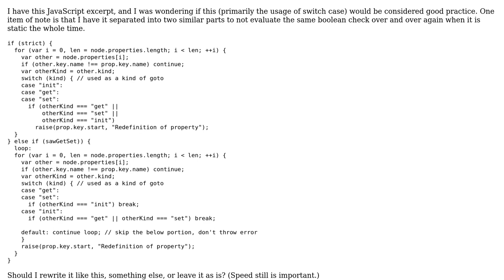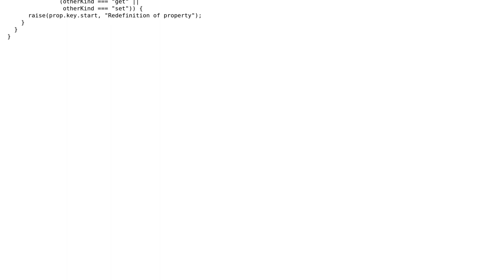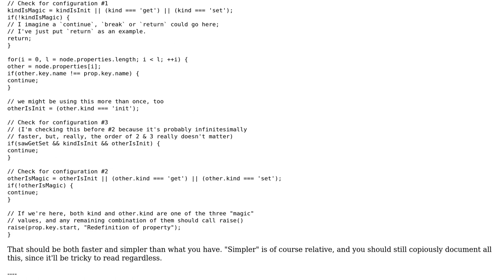Code to initialize, set, or get node properties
With thanks & praise to God, and with thanks to the many people who have made this project possible! | Content (except music & images) licensed under CC BY-SA | Music | Images & others | With thanks to user Isiah Meadows user Flambino user 200_success and the Stack Exchange Network Trademarks are property of their respective owners. You are responsible for your own actions.